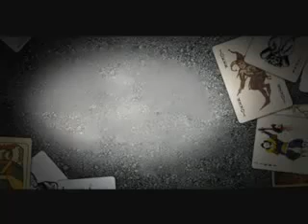batman jawa 1.mp4